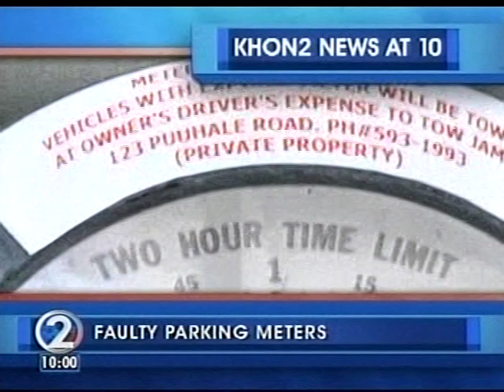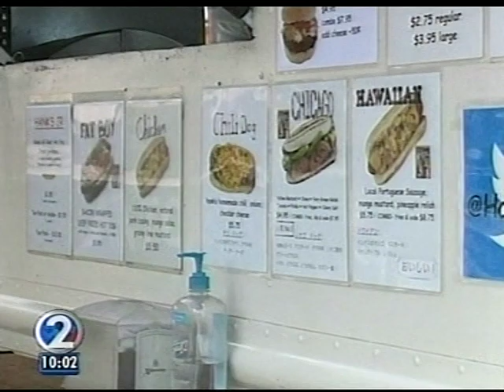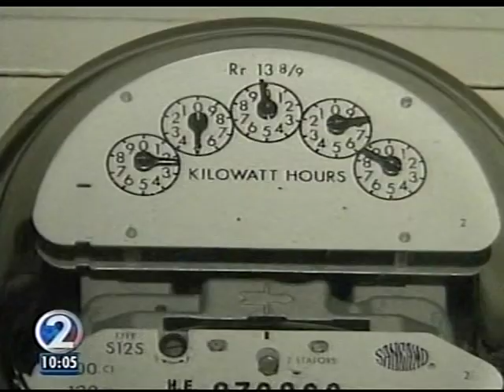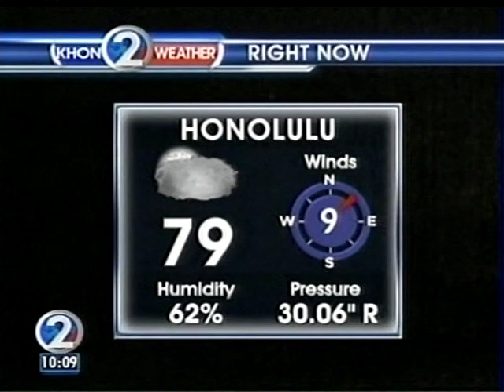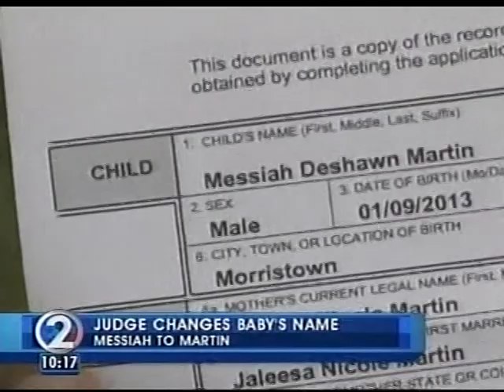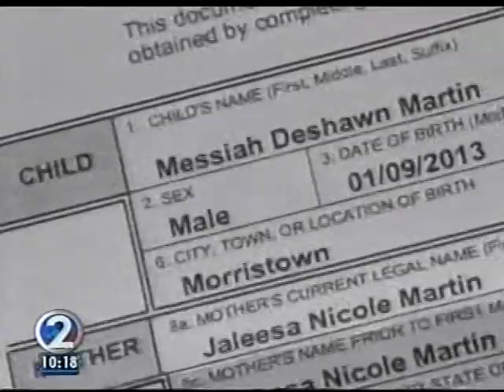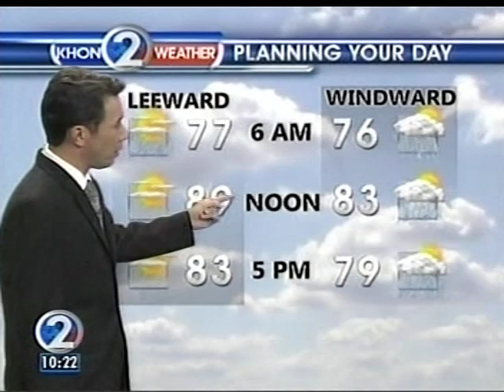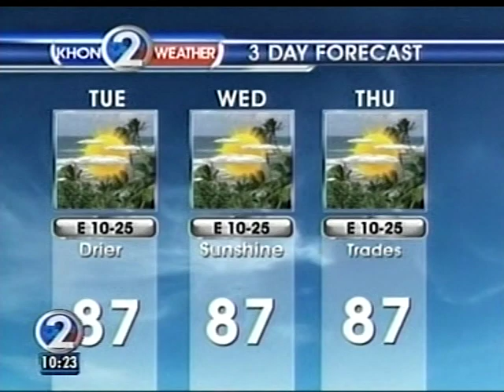KHON 10pm News, August 12, 2013